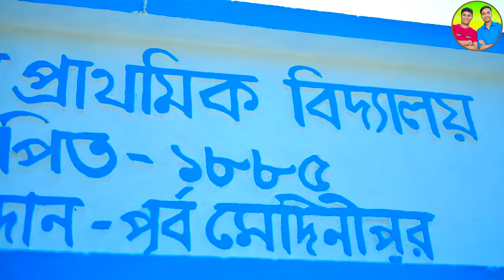লালু ভোলুর নতুন সাইকেল 🚲🚲|| ছোটো সাইকেল 😏😏 || Cycle video 🚴‍♀️🚵‍♀️|| cycle raceing🚲🏍️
লালু ভোলুর নতুন সাইকেল